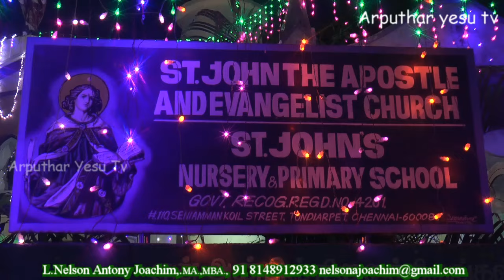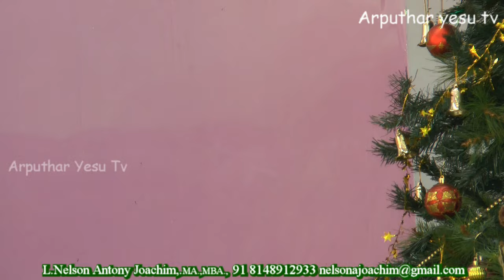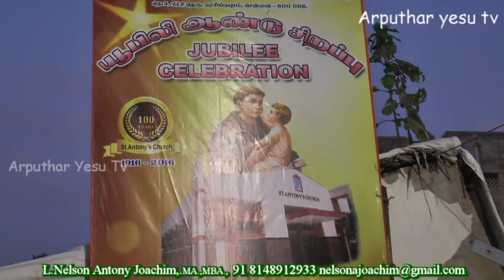Sacred Heart Church Catholic Tamil Mass and Adaration Egmore January 2017